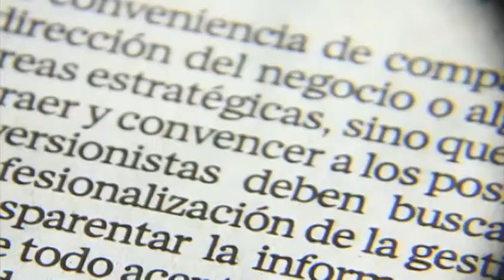Discurso de Nicolás Maduro sobre violencia en Venezuela Andrea Newman